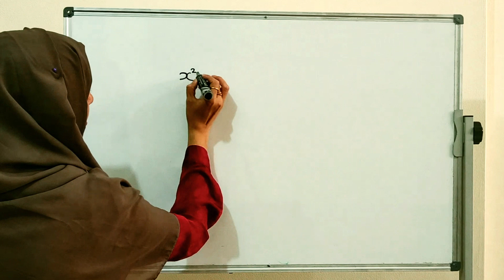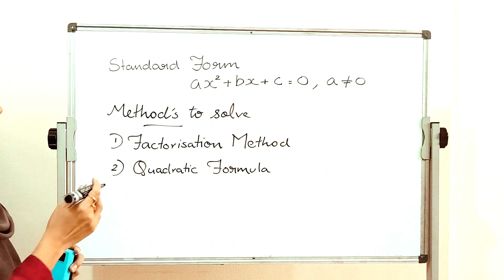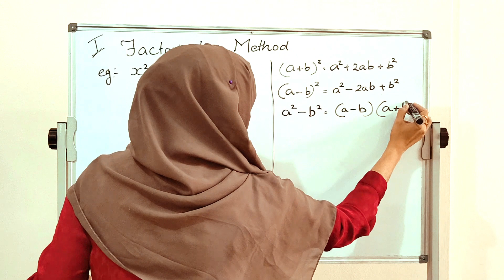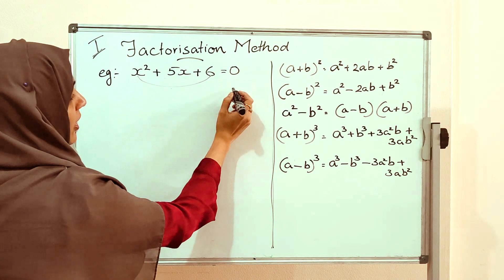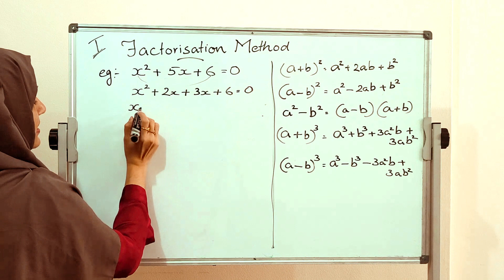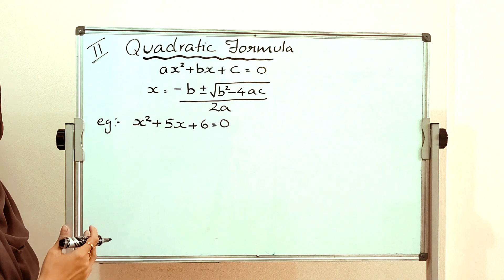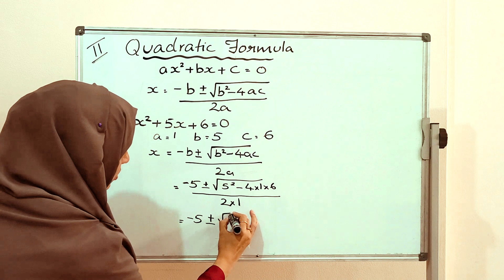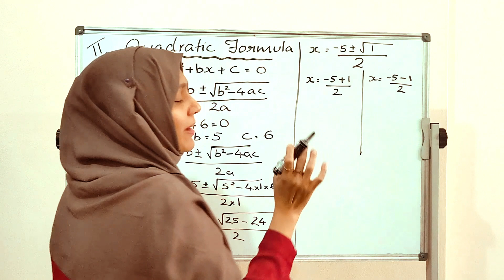CBSE Class 10th Maths NCERT 2023 Introduction - Quadratic Equations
Score High with CBSE Class 10th Maths NCERT 2023 Textbook Video Solutions | Class X

Learn and Excel
Improve Your Math Skills
Step-by-Step NCERT Solutions
Get a Solid Foundation in Mathematics
Simplifying CBSE Mathematics
Your Ultimate Guide

NCERT 2023   | Introduction - Quadratic Equations
WATCH NOW | EXAM WINNER
CBSE Class 10 Boards
Malayalam | English